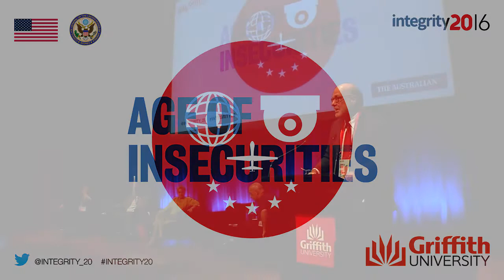Integrity 20'16 - What Lies Beneath?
Exposing corruption, tax evasion, exploitation and ‘modern slavery’

James S Henry (Opening statement)
Sarah Chayes
Charles Lewis
Rafael Marques de Morais
Luke Stegemann (Chair)

Panel recorded at Griffith University's 2016 Integrity 20 conference, Wednesday 26 October - Ian Hanger Recital Hall, Queensland Conservatorium Griffith University, South Bank Brisbane.